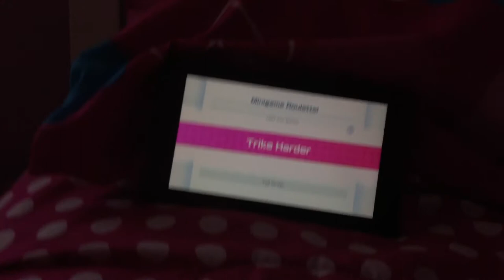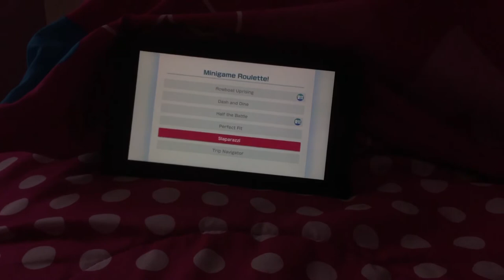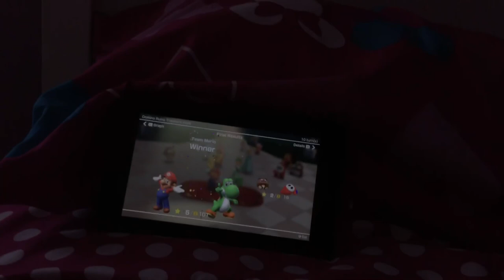Super mario party team battle (Mario And Yoshi) Vs (Goomba And Shy Guy) Final Part